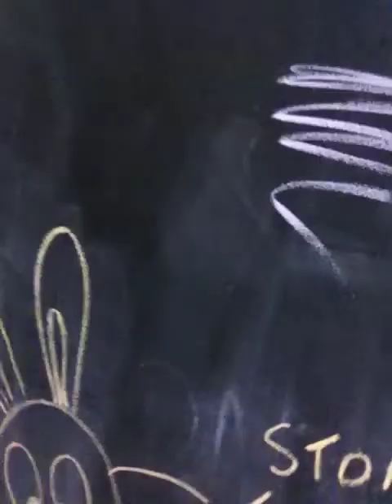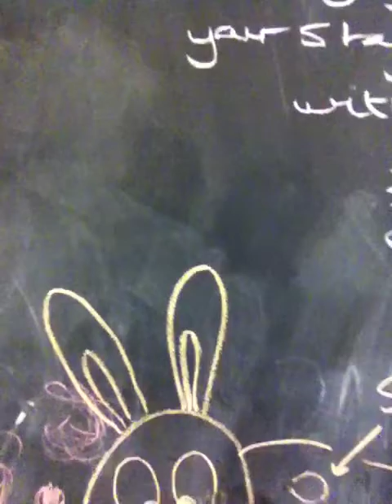Austen's Video Logs: Centerparcs Lodge + Quick View of Outside!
in Woburn Forest